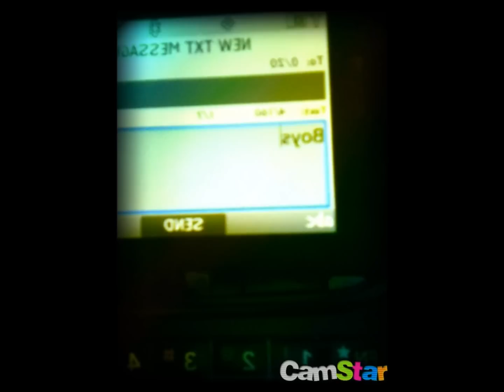give me the beat boys and free my soul:)